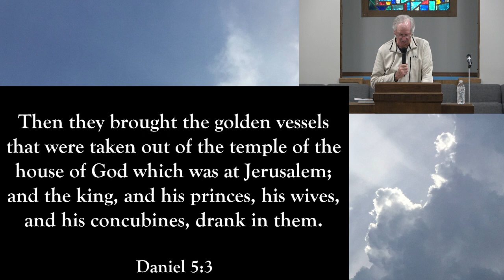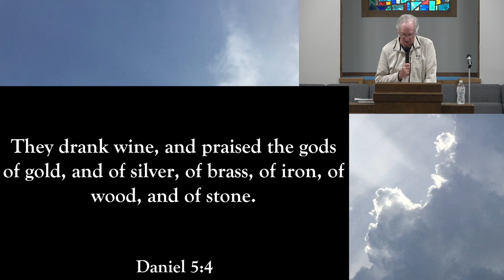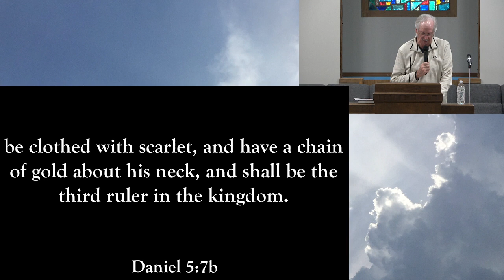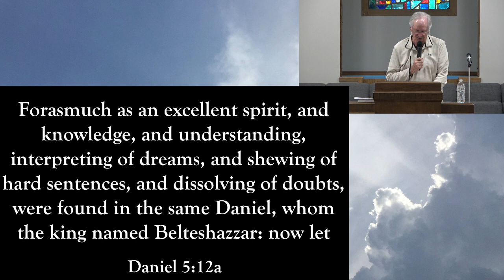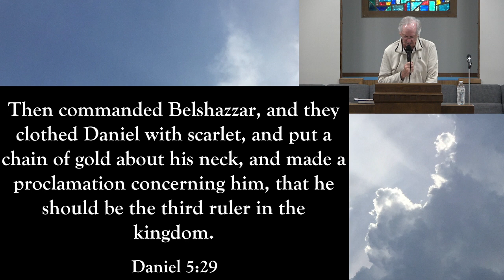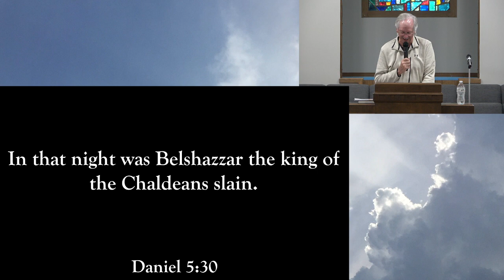The Testimony of Webb Friend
Sunday Morning, April 23, 2023